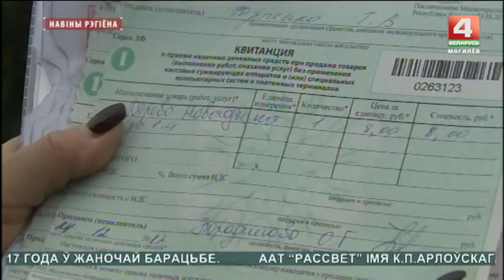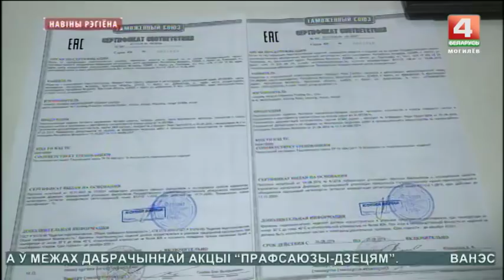Новости Могилевской области 27.12.2017 выпуск 15:30 [БЕЛАРУСЬ 4| Могилев]